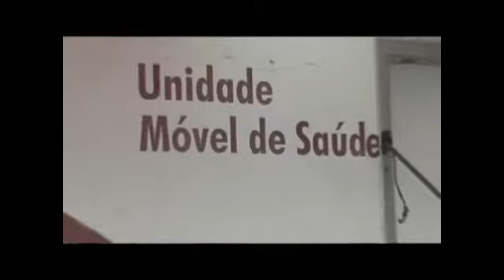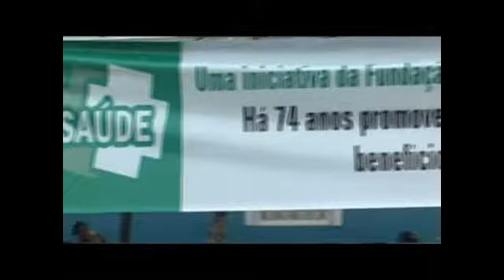18 05 2011 - Fundação José Silveira realiza feira da saúde em Jacobina